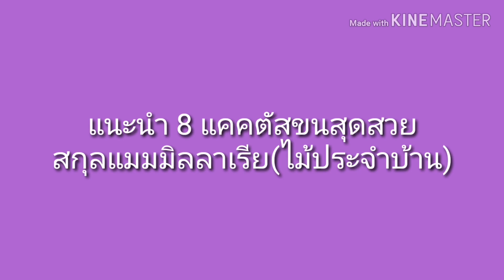Cactus Names With Pictures The Most Beautiful Mammillaria (8)🌵 8 แมมมิลลาเรียแคคตัสขนสุดสวยที่ควรมี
This video will show you about cactus names with pictures the Most Beautiful Mammillaria which can produce beautiful spines. กระบองเพชรแคคตัสสกุลแมมมิลลาเรีย ที่คนไทยคุ้นเคยกันดี แมมมิลลาเรียหลายๆสายพันธุ์นอกจากจะให้ดอกเก่ง ยังมีขนที่สวยงามน่าหลงไหลสุดๆ วันนี้นกรวบรวม 8 แคคตัสแมมมิลลาเรียที่ควรติดบ้าน จะสวยและน่าสนใจอย่างไร เพื่อนๆสามารถติดตามรับชมได้เลยค่ะ
แนะนำวัสดุปลูกแคคตัส จากร้านแนะนำ รีวิวดีๆ

🌵ลิ้งกระบองเพชรแคคตัสที่น่าสนใจ🌵
5 เคล็ดลับง่ายๆเลี้ยงแอสโตรให้ดอก
5 เคล็ดลับง่ายๆเลี้ยงแคคตัสขนฟู
สายพันธุ์กระบองเพชรทั้งหมดของนก
ข้อควรรู้มือใหม่แคคตัส

ถ้าชอบคลิป Cactus Names With Pictures The Most Beautiful Mammillaria (8)🌵 8 แมมมิลลาเรียแคคตัสขนสุดสวยที่ควรมี อย่าลืมกดไลค์ กดติดตาม กดแชร์ เพื่อดูวิธีเลี้ยงดูแลแคคตัส, พันธุ์ไม้มงคล และรวมสายพันธุ์แคคตัสทั้งหมดของนก ดอกสวยๆ)